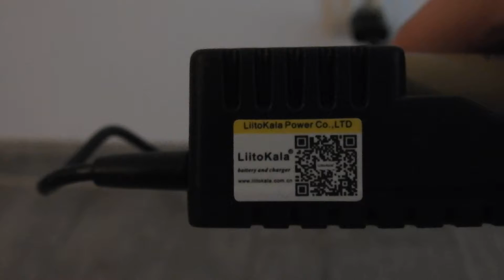LiitoKala Lii - 402 Battery Charger